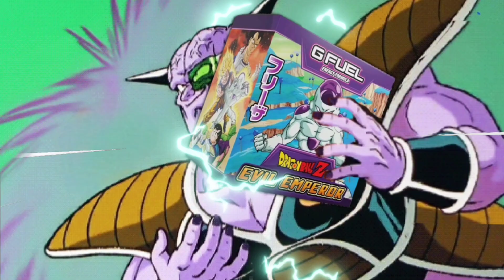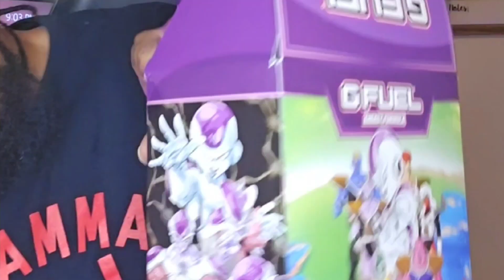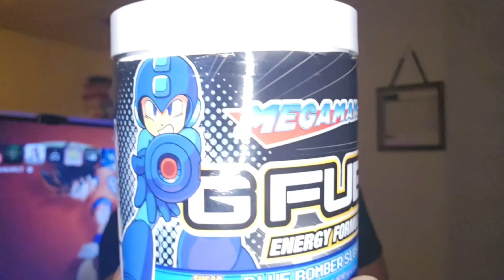Unlock the Power of G FUEL's 'Evil Emperor' Flavor: Dragon Ball Z Edition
First video of 2024,..what can I say?! I need something to help me stay up with these late-night gaming sessions haha. Especially with these new horror playthroughs coming soon. LETS MAKE IT AN AWESOME YEAR @GFuelEnergy evil emperor gfuel tiktok shop